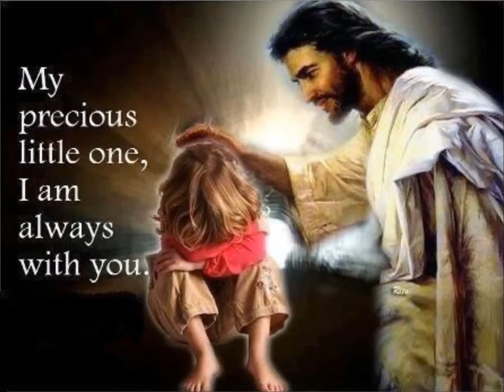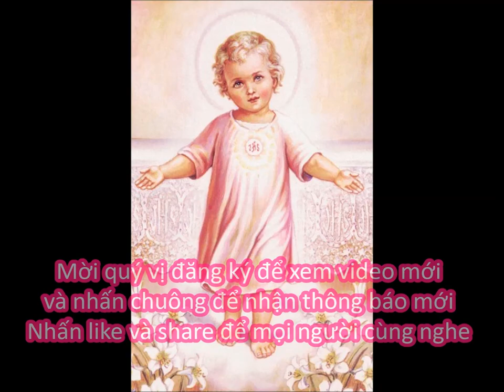BƯỚC ĐI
Con ở trong Chúa
Chúa ở trong con.
(Trích sách: Cuộc đời hát ca - LM. Giuse Phạm Đình Ái, SSS)

- Mời quý vị đăng ký để xem video mới và nhấn chuông để nhận thông báo mới

Mời quý vị hãy comment để đóng góp ý kiến ngày càng hoàn thiện hơn hoặc có thể gửi vào email. Mến chúc quý vị mỗi ngày sống là niềm vui, bình an, hạnh phúc và luôn có Chúa đồng hành. Amen.